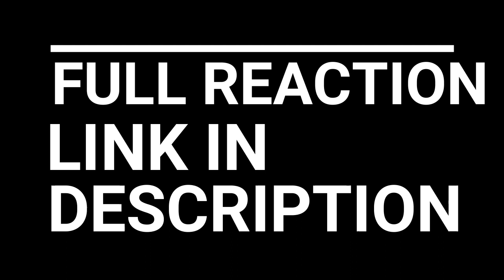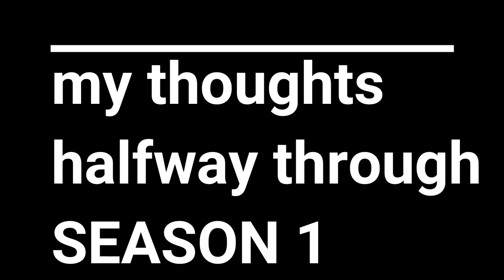I WONDER WHAT THIS COULD BE... ONE PUNCH MAN EPISODES 1-6 REACTION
ONE PUNCH MAN SEASON 1 EPISODES 1-6 REACTION